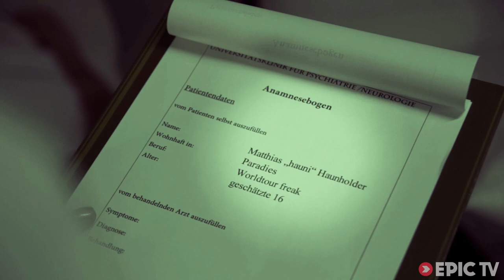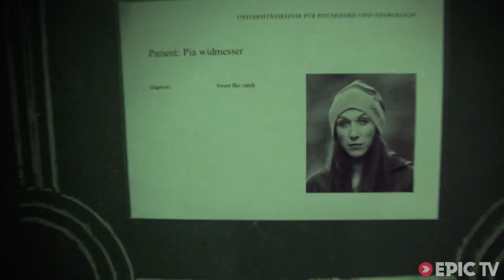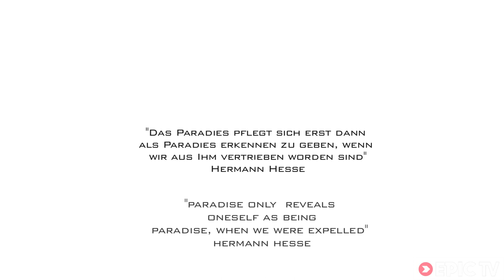Day 1, SNOW | Another Day in Paradise, Ep. 1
What would you do if you found yourself in a psychiatric ward, just because you friggin' loved skiing powder?

Ski and snowboard mentalists Matthias Mayr, Matthias Haunholder, Pia Widmesser, Sandra Lahnsteiner, Flo Orley, Gri Reichenberger, Phil Meier, Sebastian FIscher and Tom Leitner find themselves in just that situation.

They believe in 'living in Paradise' - they believe in skiing and snowboarding in waist-deep powder so thick you can't see where you're going (watch out for those trees...).

Will they be able to convince the doctor that this is THE truth? Watch the video to find out...

Athletes: Matthias Mayr, Matthias Haunholder, Pia Widmesser, Sandra Lahnsteiner, Flo Orley, Gri Reichenberger, Phil Meier, Sebastian FIscher, Tom Leitner - especially doctor and former Miss World contestant (number 6!) Christine Reiler.